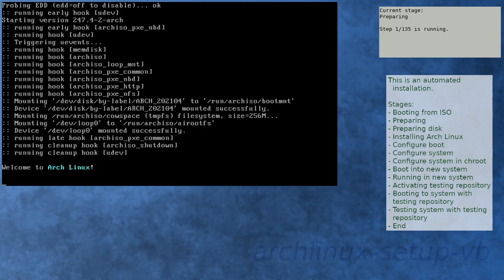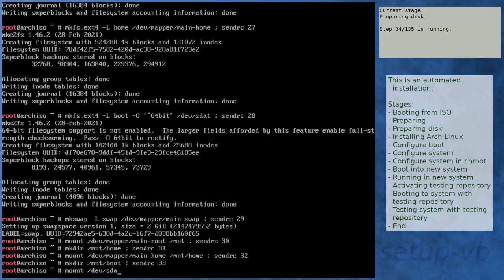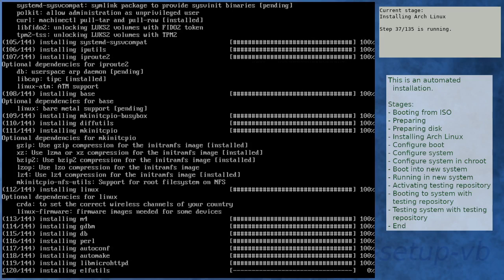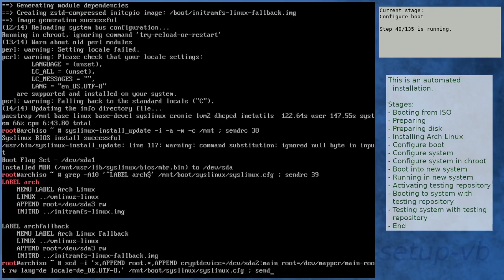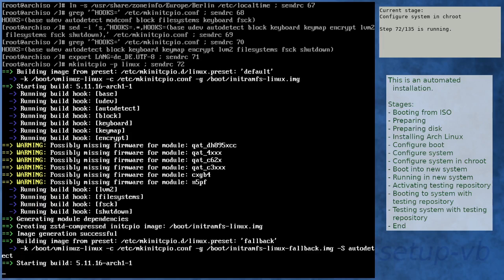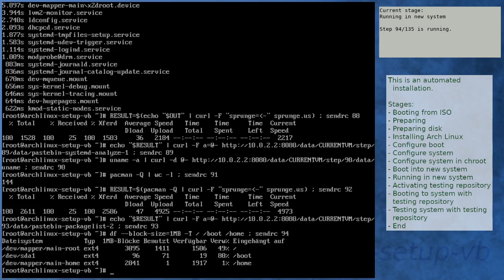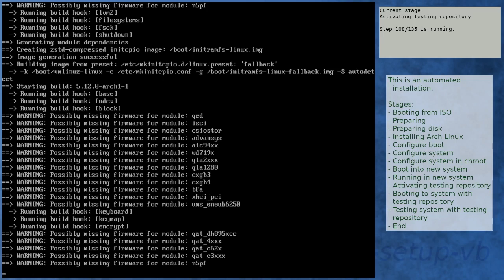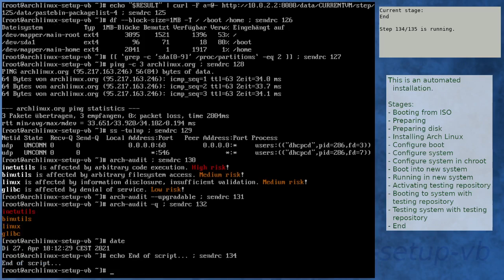Arch Linux installation recording to kernel 5.12.0-arch1-1 (testing)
Summary:
[00:00] Booting from ISO
[01:17] Preparing
[02:21] Preparing disk
[04:06] Installing Arch Linux
[10:54] Configure boot
[11:15] Configure system
[12:18] Configure system in chroot
[16:03] Boot into new system
[17:25] Running in new system
[18:53] Activating testing repository
[22:27] Booting to system with testing repository
[23:39] Testing system with testing repository
[24:57] End

Kernel details:
5.11.11-arch1-1 (ISO)
5.11.16-arch1-1 (after installation)
5.12.0-arch1-1 (after enabling [testing])